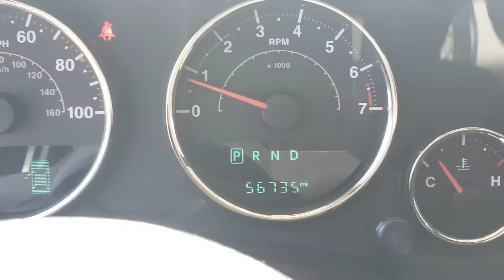2017 wrangler sport